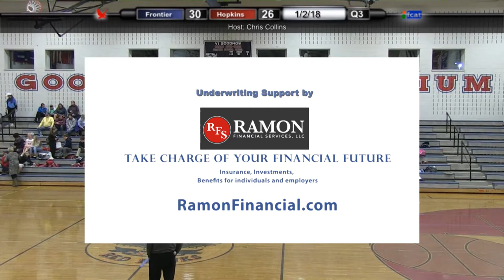Frontier Regional School Girls Basketball vs Hopkins 1/2/18